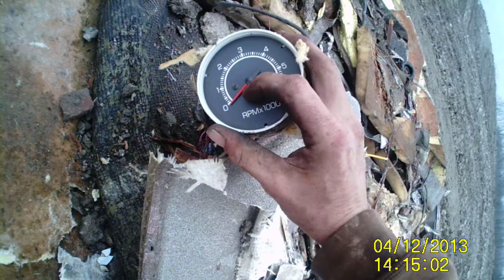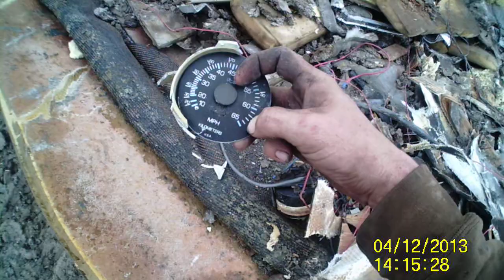compactor vs boat